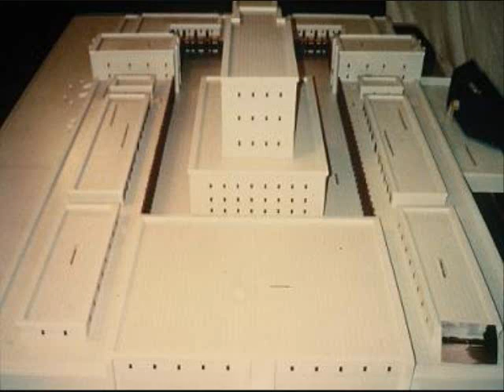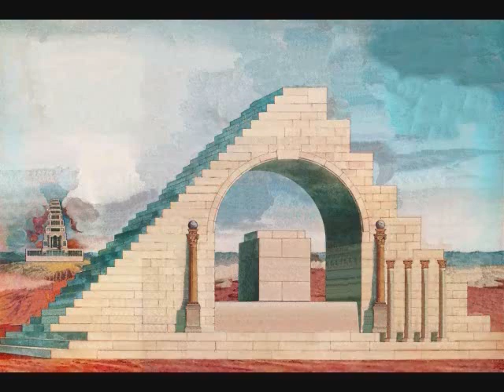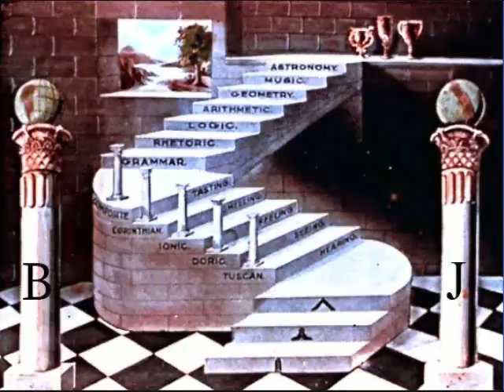Second Vatican state to be established in Jerusalem Part 3 of 7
From radio show CrossTheBorder.org
Mon-Fri @ 9am PT / Noon Eastern
Art work by Michael PM
Other images from Google
I do agree with everything they are saying but they are very close to the truth and what I was shown.
The Vatican moves mount
The Vatican is now reiterating demands for control of religious sites in Jerusalem.
Pope Benedict Calls For "Central World Bank" ... Only He Didn't. Here's Why.
Expose: The Vatican Wants to Lay its Hands on Jerusalem
BBC accused of poor taste by filming Tony Blair obituary - even though the former PM is just 58 years old